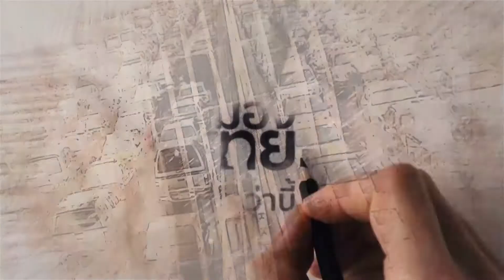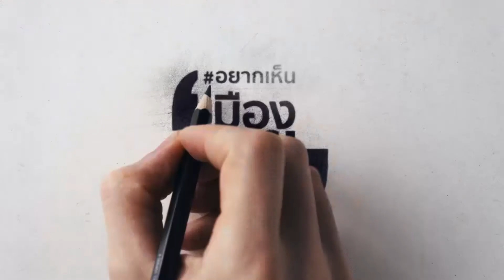คุยกับประชาชนเรื่องถนนและทางเท้าที่ดีขึ้นอย่างไร | รายการอยากเห็นเมืองไทยดีกว่านี้ EP.2 1/3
ทางเท้า กทม. จะเรียบกว่านี่ได้หรือไม่ สร้างแล้วก็รื้อ รื้อแล้วก็สร้าง เมื่อไหร่จะสร้างกันเสร็จเสียทีใคร คือสาเหตุแห่งความวกวนนั้นจะเป็นใครตอบดีถ้าไม่ใช่ผู้บริหารกรุงเทพมหานคร รองผู้ว่าราชการกรุงเทพมหานคร ศักดิ์ชัย บุญมา มาตอบเรื่องนี้